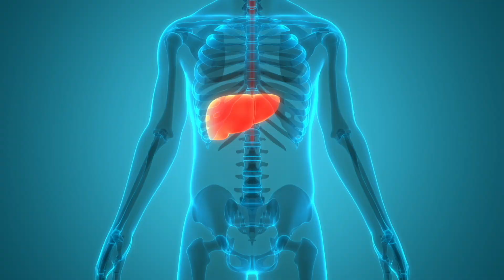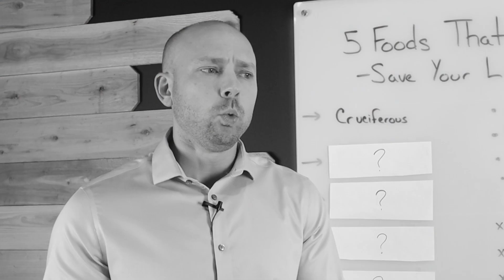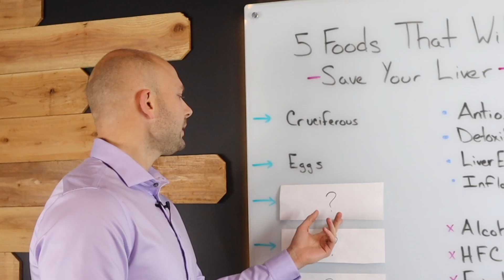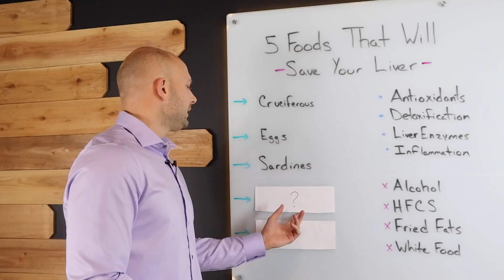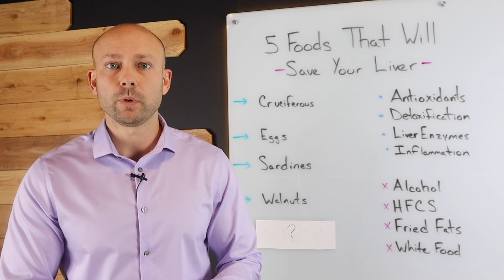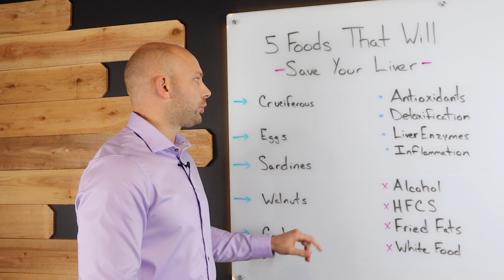5 Foods That Will Save Your Liver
5 Foods That Will Save Your Liver is a video that identifies the best foods that can act as part of your fatty liver treatment. Fatty liver symptoms are ones you should watch out for so that you can improve your health naturally. The fatty liver symptoms you should watch out for are very subtle and hard to detect. Be sure to support your liver with a healthy diet.

Shipping Adress
48864 Romeo Plank